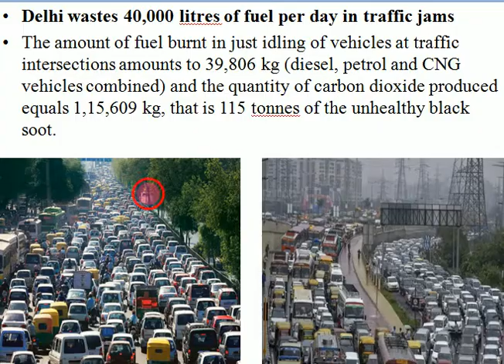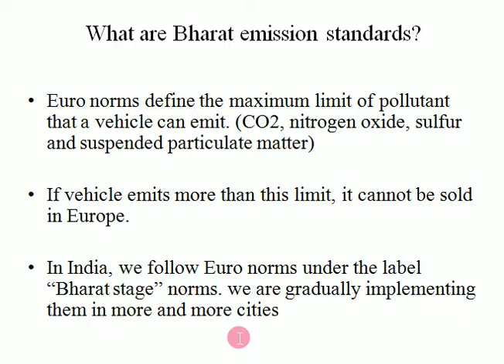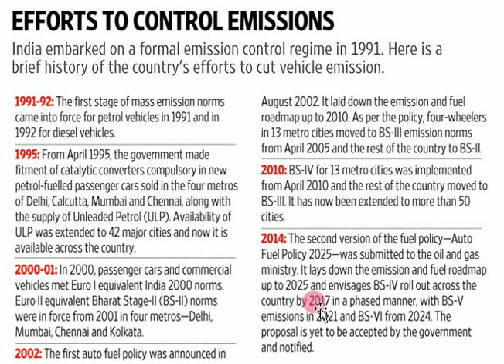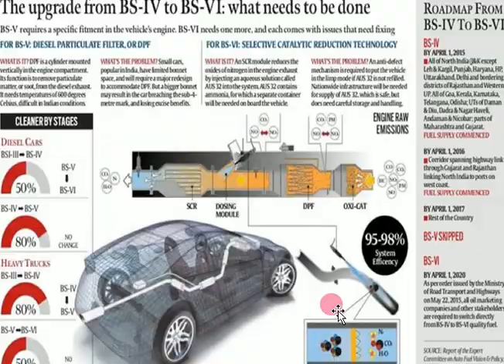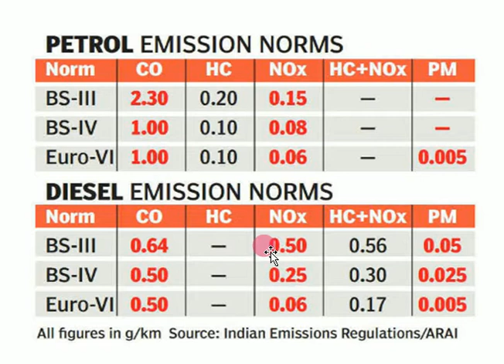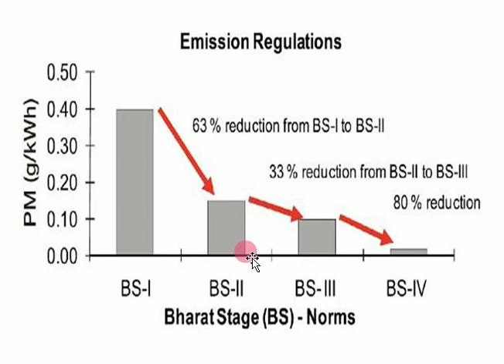Emission Norms| Bharat Stage norms| Euro norms| I C Engine| Emission Control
What is Emission Norms?

Thanks for a watch it...